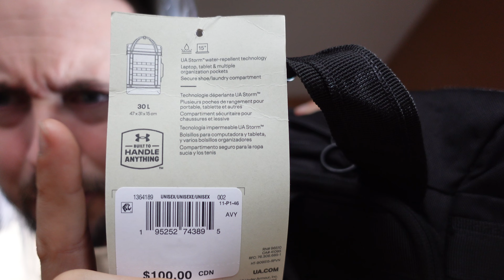Project Rock Box Duffle Backpack Tactical Gym Bag Under Armour Review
Another project rock back pack review as they make new ones all the time.